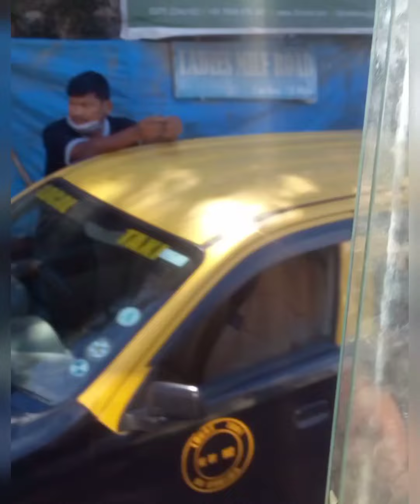kohima, Nagalanad , Must visit in 2022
Kohima, Nagaland, India